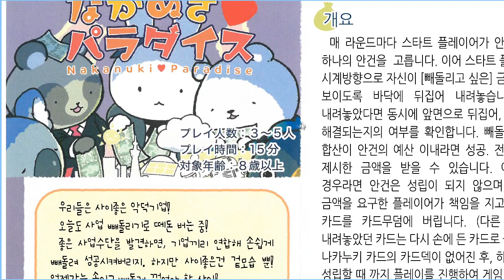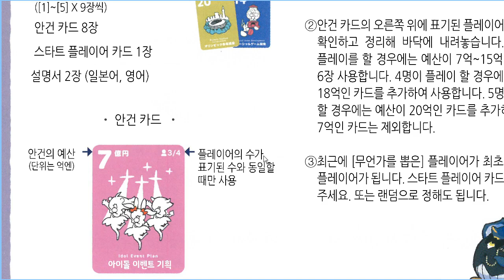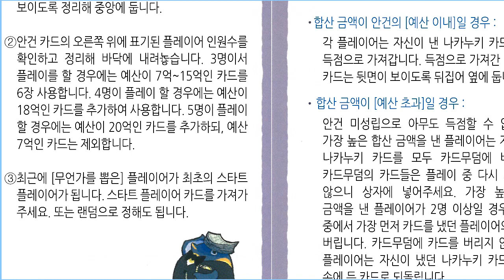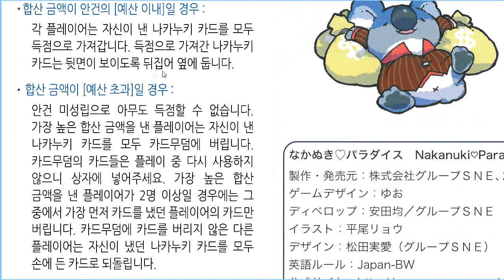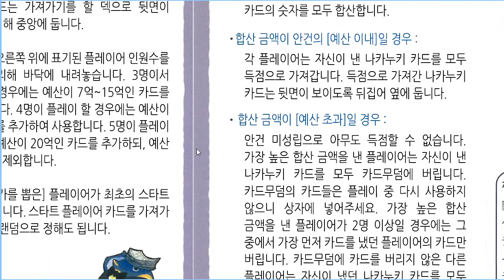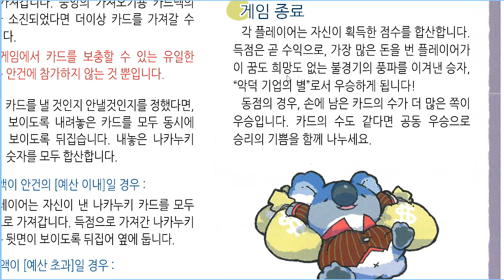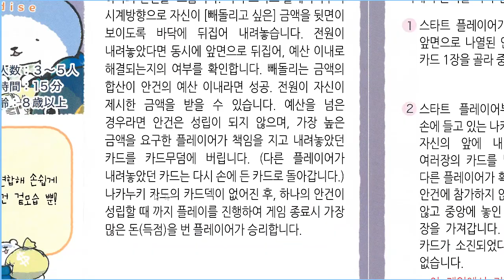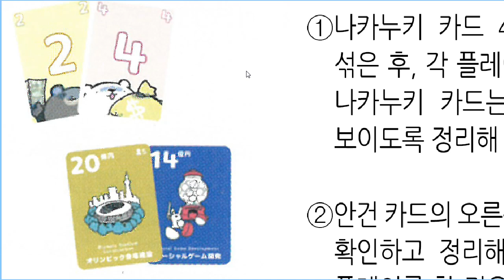횡령 파라다이스 규칙서 한국어 번역 피드백(to 쟈루쟈루님) - KIMKUN의 번역 교실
네이버 카페 보드게임 번역모임에서 쟈루쟈루님께서 올려주신 횡령 파라다이스(なかぬきパラダイス;나카누키 파라다이스) 규칙서 한국어 번역에 대한 피드백입니다.